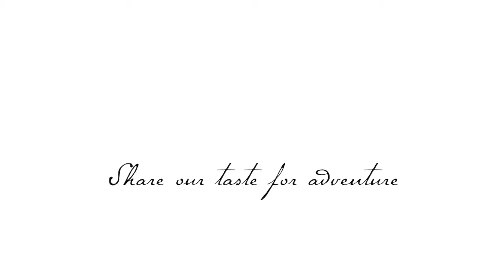Mud House Marlborough Pinot Gris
Winemakers Cleighten Cornelius and Nadine Worley talk about our Mud House Marlborough Pinot Gris. For more information on our range of wines Cheers for watching!